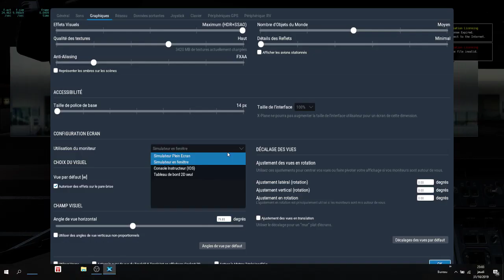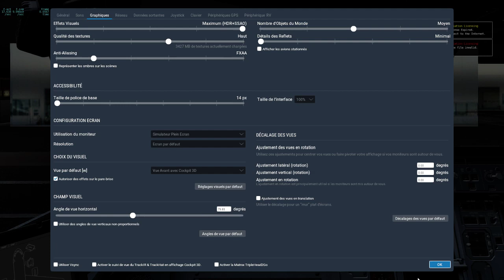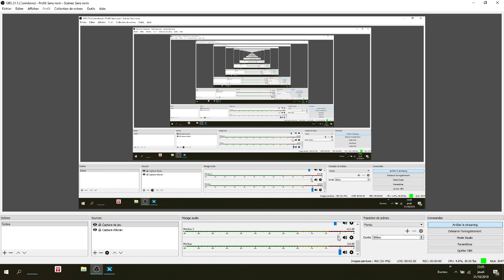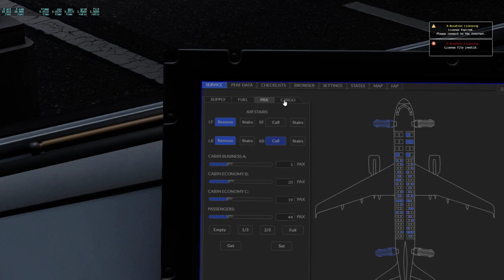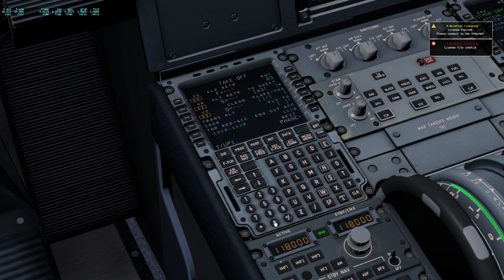ABIDJAN/ACRRA A320 AIR COTE D'IVOIRE